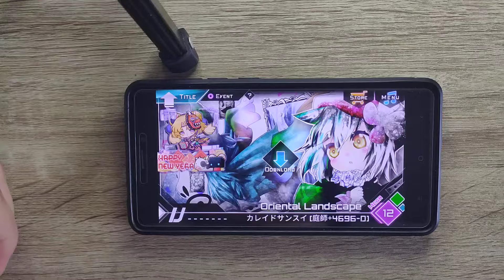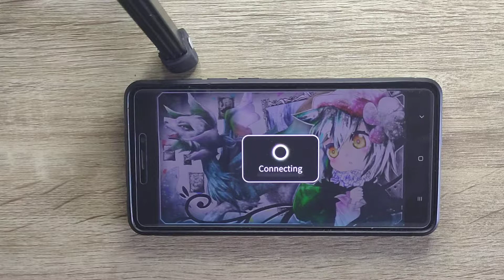[Dynamix] Oriental Landscape - カレイドサンスイ(庭師+4696-D) | Mega Lvl. 12 | First Try